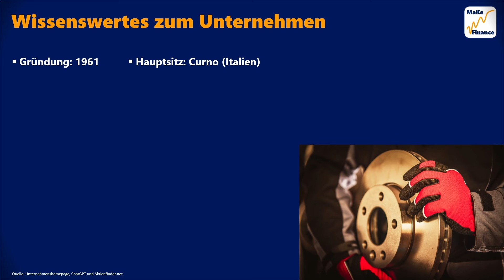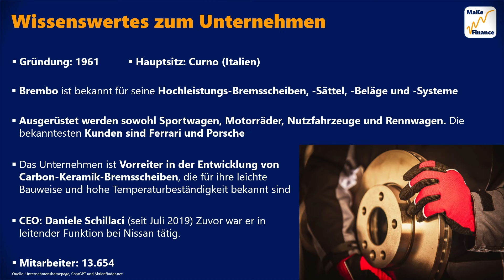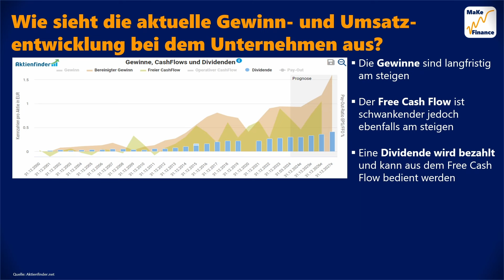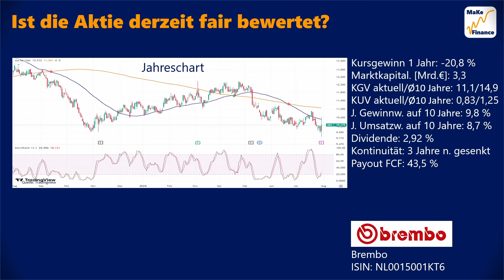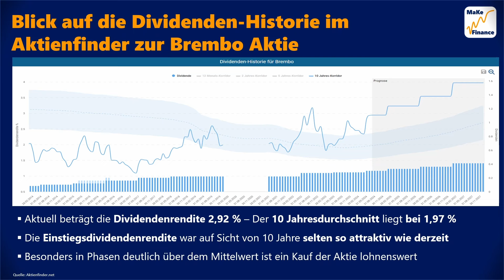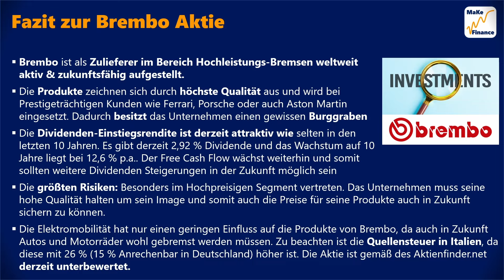günstige Dividenden Aktie - Auto Zulieferer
/RISIKOHINWEIS: KEINE ANLAGEBERATUNG & KEINE KAUFEMPFEHLUNG/
In diesem Video stelle ich dir eine Aktie aus dem Bereich zyklischer Konsum vor. Die Brembo Aktie (ISIN: NL0015001KT6) schüttet derzeit eine vergleichsweise hohe Dividende aus. Ich zeige dir Wissenswertes zum Unternehmen, die aktuellen Geschäftssparten, wo die Umsätze erzielt werden, die Gewinn & Umsatzentwicklung, sowie die aktuelle Aktienbewertung mittels dem Aktienfinder.net. Zum Abschluss gebe ich dir noch mein Fazit zur Aktie und nun viel Spaß dir beim Video.
00:00 Einleitung
00:26 Wissenswertes zum Unternehmen
01:04 Geschäftssparten
01:16 Wo werden die Umsätze erzielt
01:43 Gewinn- & Umsatzentwicklung
02:13 Verschuldungssituation & Aktienrückkäufe
02:43 Aktienbewertung
03:41 Blick in den Aktienfinder
04:33 Fazit zur Aktie